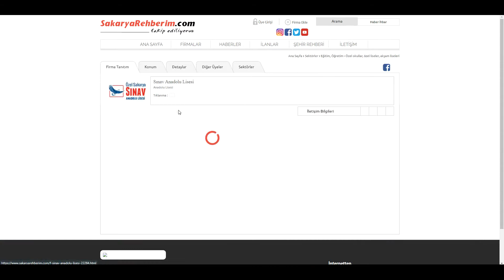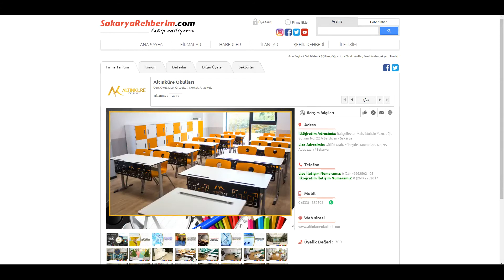Sakarya Özel Okullar, Özel Liseler | En İyi Firmalar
Okul seçimi yaparken nelere dikkat etmelisiniz?

Öncelikle çocuğunuzu çok iyi tanımalısınız. Yetenek ve ilgi alanlarına uygun okul seçmelisiniz. Bunu yaparken çevreden edinilen bilgilerle karar vermeyin. Okulları yerinde görün. Sınıflarından, atölyelerine, spor salonlarından bahçelerine kadar okulları inceleyin. Okulun akademik ve teknolojik imkanları önemli. Okul başarı için her öğrenci ile mi yoksa sadece başarılı öğrencilerle mi ilgileniyor? Okulda kaç yabancı dil öğretiliyor? Yabancı dili geliştirmek için nasıl aktiviteler düzenliyorlar? Sahip oldukları teknolojik imkanlar neler? Sosyal sorumluluk projeleri üzerinde çalışıyorlar mı? Sosyal aktivitelere ne kadar önem veriyorlar? Sınıf mevcutlarını ne kadar? Rehberlik servisi veren okullar önemdir. Üniversite tercihinde öğrencilerin doğru yönlendirilmesinde rehberlik servislerinin büyük katkısı var. Rehberlik hizmetleri hakkında detaylı bilgi almalısınız.

Ancak bunlardan önce 'Sakarya'da özel okullar' ve kolejlerin bilgilerine ulaşmanız gerekiyor. Şehirdeki tüm kolejlere ve özel okullara Google da 'Sakarya özel okullar' yazarak ulaşmanız mümkün. Ancak bununla zaman kaybetmek yerine Sakaryarehberim.com'dan şehirdeki tüm özel okullar, özel liseler, kolejler ve akşam liselerinin bilgilerine erişebilirsiniz. Şehrin en büyük rehber sitesinde ki 'Sakarya özel okullar' ve 'sakarya özel liseler' kategorisinden tüm okul ve kolejleri görüp bilgiler edinebilirsiniz.

Özel Okul ve Devlet Okulu Arasındaki Farklar Nelerdir adlı blog yazımıza ulaşmak için;